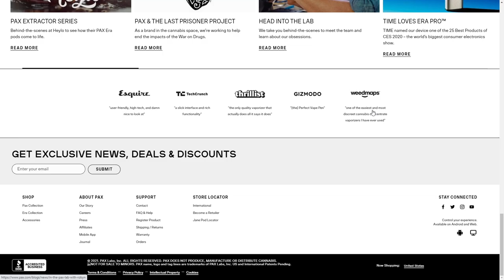Pax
Pax By Pattern From United States
Elevate your day with thoughtfully designed vaporizers for every experience.